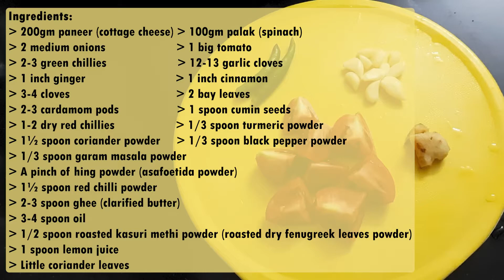Lahsuni Tadke Wali Palak Paneer| Spinach & Cottage Cheese Recipe | स्वादिष्ट लहसुनी पालक पनीर रेसिपी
Hello Everyone,
My name is Soma, I welcome you all to my channel. I believe everybody can cook, but sometimes due to the unavailability of certain ingredients, we tend to skip certain recipes. My purpose is to share recipes that are easy to cook with easily available ingredients. :) @easycooking

Instagram - I'm on Instagram as @easycooking1127. Install the app to follow my recipe photos and videos.